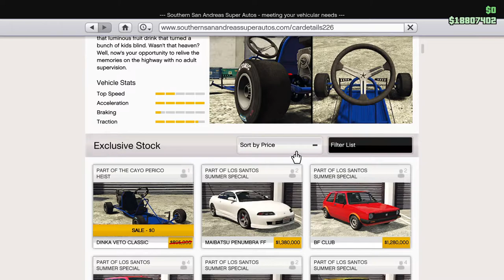GTA 5 Tuner den nye Gokart(Dinka Veto Classic)?! Skynd jer den er gratis i denne weekend!!![Dansk]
Hvad så der det er mig rotten her! Og i dag tager jeg et kig på den helt nye gokart(Dinka Veto Classic).
Kig med hvis du har lyst til at se at jeg tuner den nye gokart og fortæller om du bør købe en :D
Tak fordi i så med! Jeg håber vi ses i min næste video!